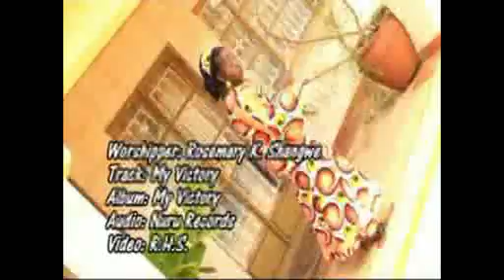MY VICTORY BY ROSEMARY K. SHANGWE